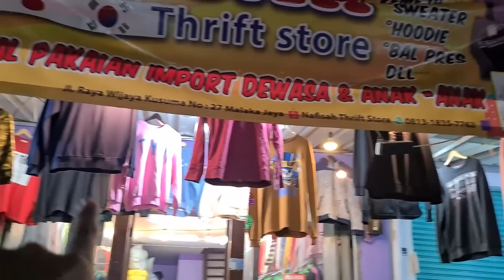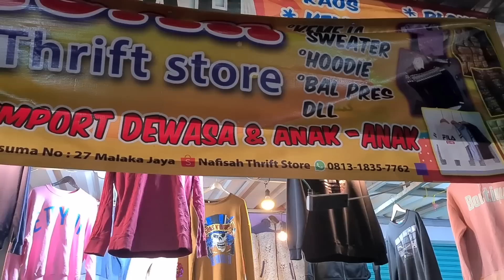THRIFTING MENJELANG TAHUN BARU!! DI JAKARTA TIMUR - MODAL 170RB DAPET BANYAK!!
menurut kalian semua gimana nih cuy? masih worth it atau engga? menurut gua si ini worth it bangat untuk harganya dan pilihannya banyak dan bervariasi jadi lebih enak lagi nyari barangnya, tempatnya juga asik bangat, kalian wajib mampir si asli